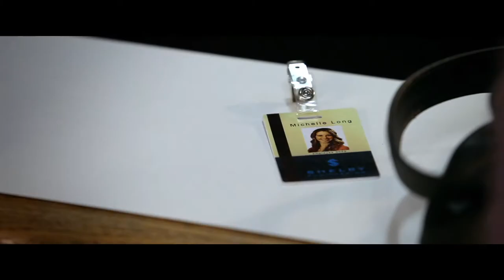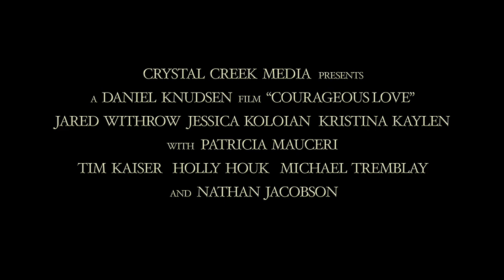Courageous Love | Trailer | Jared Withrow | Jessica Koloian | Kristina Kaylen | Daniel Knudsen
Courageous Love follows Alex Shelby as he encounters romance and intrigue while trying to save the family business that he recently inherited. While working undercover at the New York City branch office he falls in love with an employee named Michelle. Alex must make a difficult decision to save his company from impending collapse or to follow his heart.

Director: Daniel Knudsen
Writer: Mark A. Knudsen
Starring: Jared Withrow, Jessica Koloian, Kristina Kaylen, Patricia Mauceri, Tim Kaiser, Holly Houk